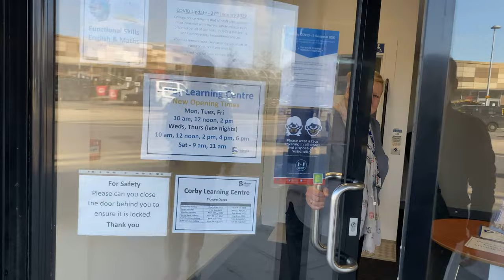Welcome to The Corby Learning Centre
Whether you're completely new to computers or want to brush up your existing IT skills, we're sure to have a course that suits you. The Corby Learning Centre is a professional learning environment located in the heart of Corby's town centre.